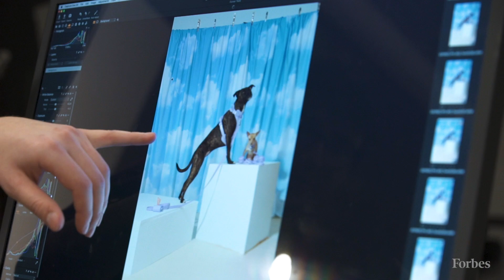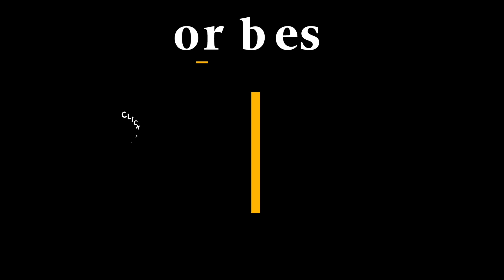Minali Chatani: I Need To Get Moving In The Morning | Relentless | Forbes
Minali Chatani started Wild One, a line of chic pet accessories, in 2018. From fostering dogs to one-on-one meetings with staff, this is a typical day in her life.